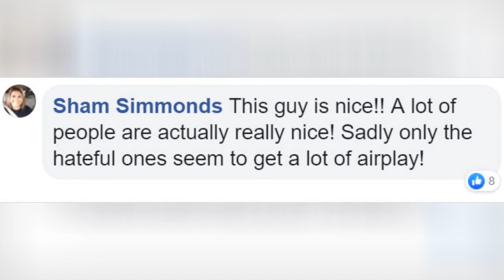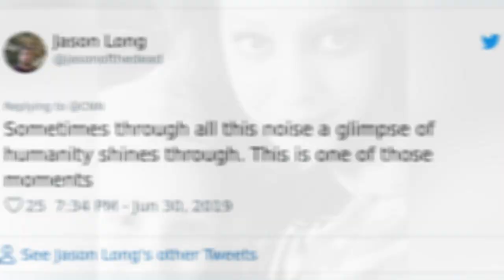7-Year-Old Autistic Boy Flying Alone With $10 And A Note Explaining His Condition Gets The Best 🙃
7-Year-Old Autistic Boy Flying Alone With $10 And A Note Explaining His Condition Gets The Best Seatmate
0:00 - Intro
0:00:12 -
0:00:21 -
0:00:30 -
0:00:39 -
0:00:48 -
0:00:57 -
0:01:06 -
0:01:15 -
0:01:24 -
0:01:33 -